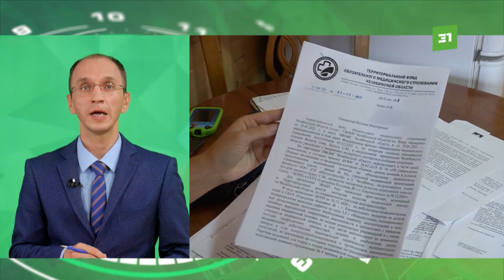Мать ребенка-диабетика, которая судится с Минздравом, вступилась за экс-сотрудницу ведомства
Женщина уверена, что из-за системных нарушений может пострадать невиновный человек. Обвиняемая Татьяна Ганенко работала в министерстве начальником организационно-фармацевтического отдела. По версии следствия, она проявила халатность при обеспечении медицинскими изделиями ребенка-диабетика. В Минздраве уже заявили, что не будут принимать участие в процессе.